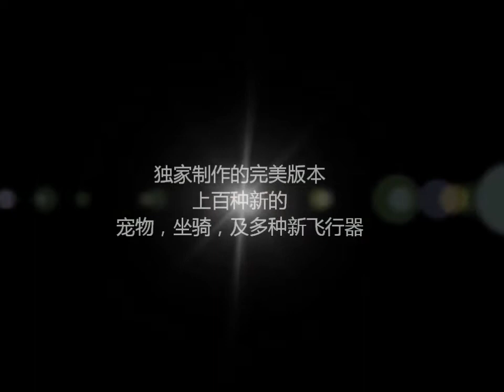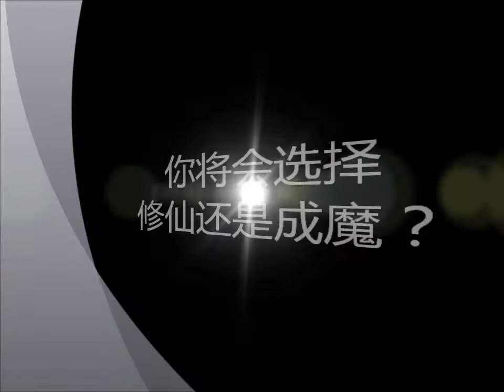完美宣传片.wmv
角色名：皓汉